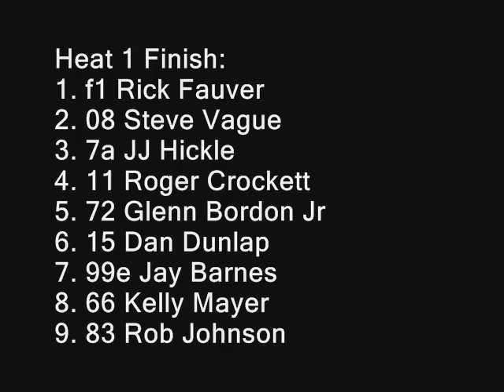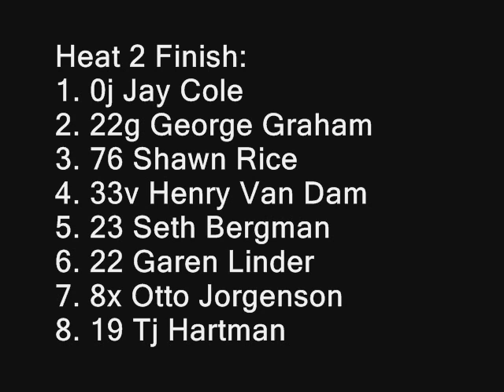8-23-08 360 Sprints Heat Races 1 & 2 Grays Harbor Raceway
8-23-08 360 Sprints Heat Races 1 & 2 Grays Harbor Raceway